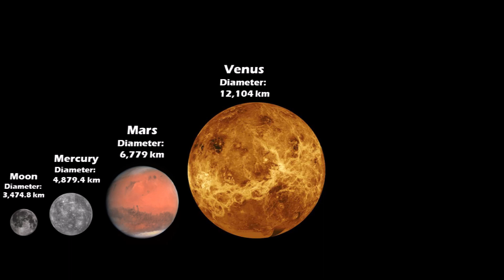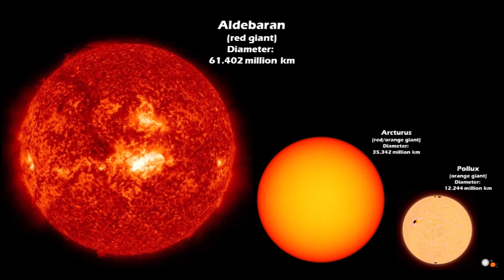Planets and Stars size comparison (realistic version)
hello everyone today I made this realistic version of my previous object cosmos size comparison video so hope you enjoy this video!